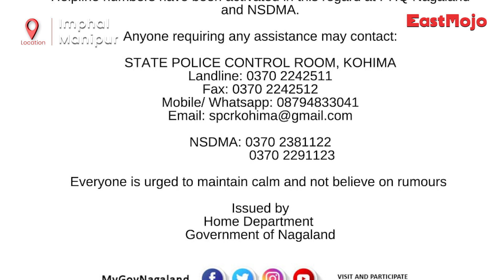Manipur burning: Neighbouring Northeast states rush to evacuate students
With internet connections snapped in Manipur after days of arson, violence, and rioting, attention has turned towards students from neighbouring states who are stranded in the violence-hit state.

On Friday morning, EastMojo reached out to a few students from Manipur who informed us about the goings-on in the Manipur capital. Gangtok resident Jordal Elwin, who is studying at the Central Agriculture University in Imphal, said that evacuations to neighbouring states have already commenced.

"A village located near our college was burnt down to ashes. We also heard explosions and gunshots being fired last night. The situation is not very good right now. Miscreants are burning down houses," Elwin told EastMojo over the phone. "We, the students, are doing whatever we can to stay safe. We are keeping in touch with the PRO of the Sikkim Chief Minister as well. We have been told that some steps have been taken to begin extractions, but we have not received confirmation from the government."

A student from Manipur University, under condition of anonimity, informed EastMojo that "a bomb went off not too far from the University campus and several vehicles were torched."

Meanwhile, Nagaland's Home Department has conveyed that helpline numbers have been activated at State Police Headquarters and Nagaland State Disaster Management Authority to make provisions for evacuation, in case the need arises.

On the other hand, Meghalaya Chief Minister Conrad Sangma, appealing the 200 plus students from the state studying in Manipur to hang on tight, said that evacuations are being planned.

“We are monitoring the situation closely. We are in touch with the students of the different institutes. We are also making arrangements as a state government to try and evacuate our students at the earliest from there so that they can come back safely,” Sangma said in a video briefing Friday evening.

The Chief Minister said the government is making arrangements in terms of different transportation, especially air transportation so that the students can be safely and quickly brought back to the state.